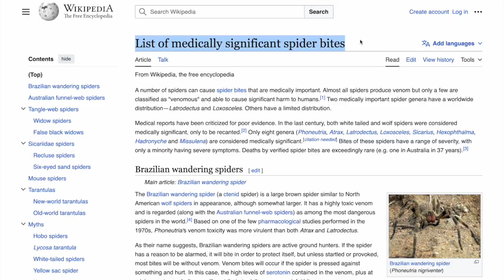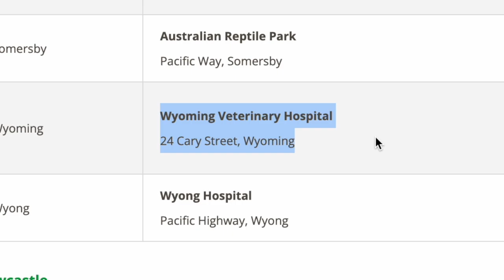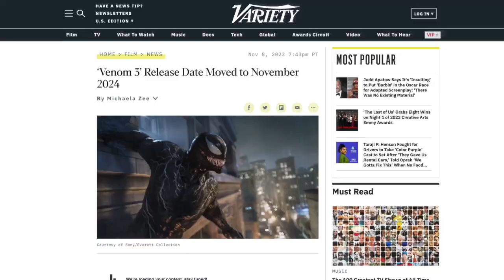Meet Hercules, the world’s largest male funnel-web spider (the world’s deadliest spider)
The Australian Reptile Park is currently in possession of Hercules, a male funnel-web spider that’s believed to be the world’s largest, measuring 3.1 inches foot to foot. Your News Refresh looks at how the park obtained the spider, which is considered to be the world’s deadliest, and how the creature’s being milked for a crucial anti-venom program.

0:00 Intro
0:42 Largest male funnel-web spider
2:21 Anti-venom milking

Correction: This report erroneously refers to the spider as the most poisonous, when it's instead considered to be the most venomous. The National Park Service explains the difference below, your News Refresh regrets the mischaracterization, and we apologize to the spider.